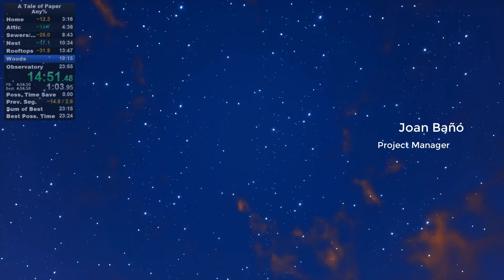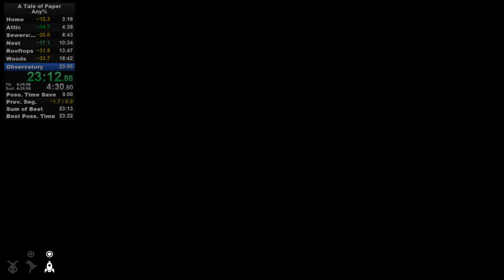A Tale of Paper - Any% Speedrun in 23:51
Disaster 30 seconds time loss right at the end.